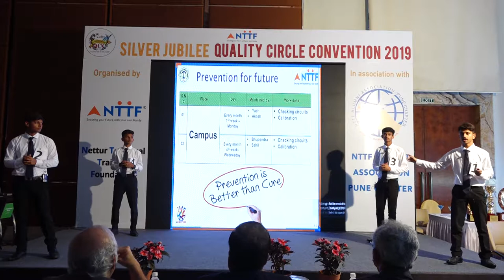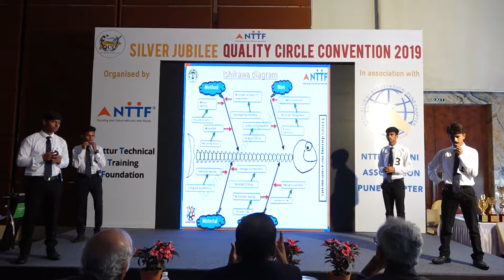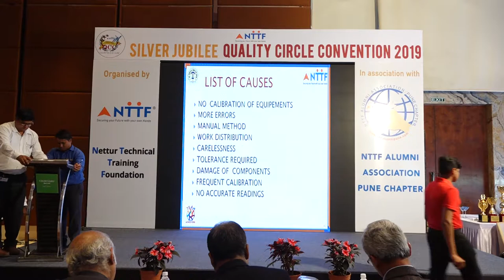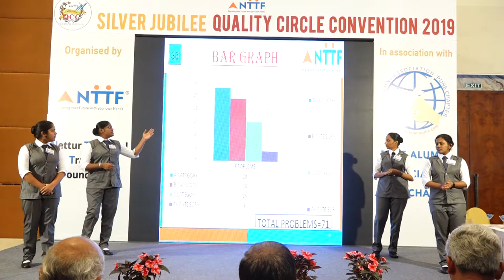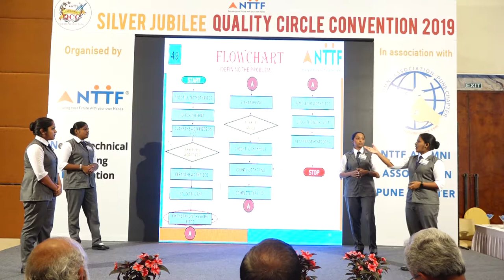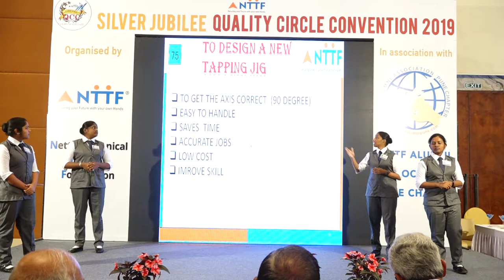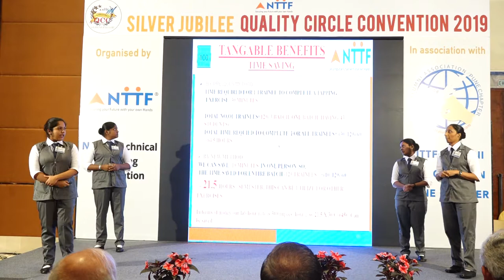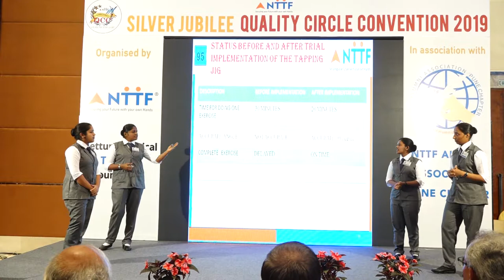NTTF- QCC Pune 005